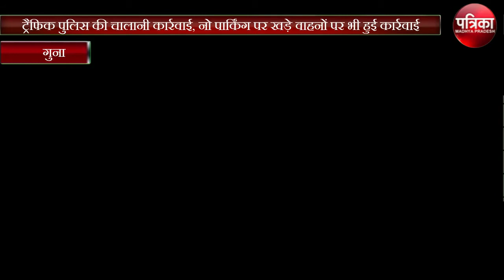ट्रैफिक पुलिस ने अब यहां भी की चालानी कार्रवाई